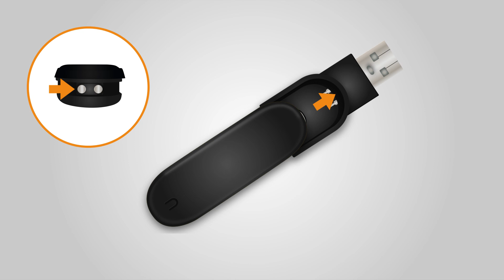step - Erklärvideo zum Laden des Fitnessarmbands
In diesem Video wird Dir erklärt, wie Du Dein Fitnessarmband korrekt lädst. Viel Spaß!